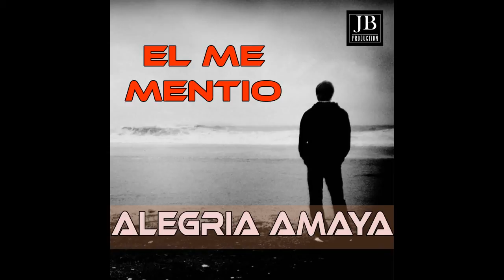Alegrìa Amaya - El Me Mintio - Amanda Miguel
Alegrìa Amaya - El me mintio